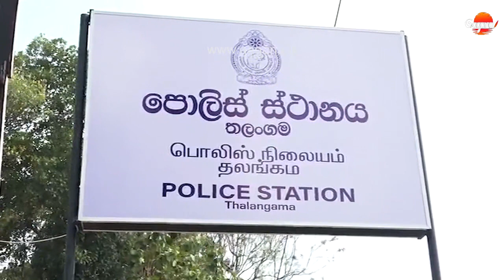ආස හිතිලා,සමලිංගික බුද්ධි නිළධාරියෙක් මාව වීඩියෝ කරනවා, | සමාජ මාධ්‍ය ක්‍රියාකරුවෙකුට වෙච්ච වැඩේ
දාපු පැමිණිල්ලේ ප්‍රගතිය බලන්න ආවම | මං ගැන ආස හිතිලා,සමලිංගික බුද්ධි නිළධාරියෙක් මාව වීඩියෝ කරනවා, | සමාජ මාධ්‍ය ක්‍රියාකරුවෙකුට වෙච්ච වැඩේ මෙන්න